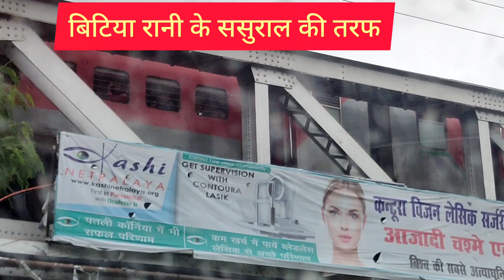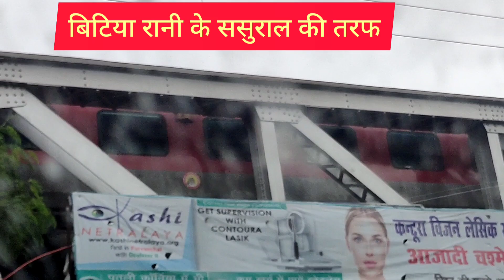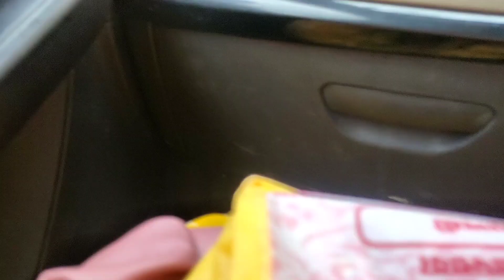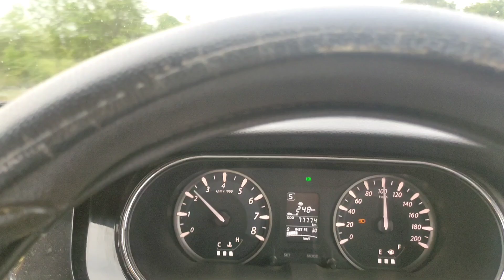Vlog-63 || बिटिया की ससुराल में || Prabhakar sir Vlogs || Ballia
prabhakar__sir_vlogs

Description:
Prabhakar Sir Vlogs is official channel of a Teacher, Motivational Speaker and a middle class Indian, Mr. Prabhakar Pandey where he uploads vlogs related to his lifestyle, daily routine and travel. He also uploads poem and rap songs written and sung by him.
Prabhakar Pandey is a positive person who believes in Living the Life by adding value to the society. He is famous as "Prabhakar Sir" in his society and people loves his sweet and jolly behavior.